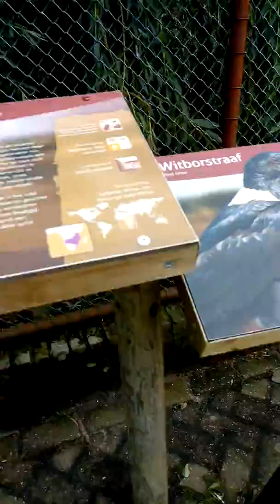In Avifauna(korte video)